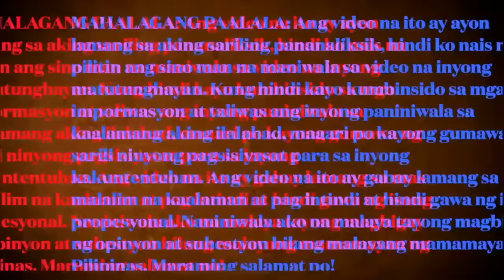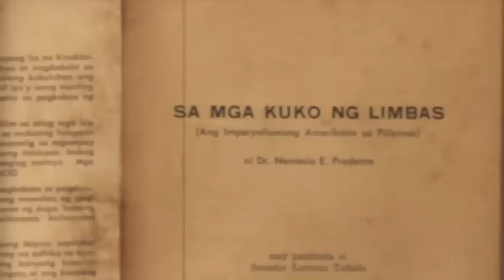AMERIKA, SINASAKOP NA PALA ANG PILIPINAS!! KAYA PALA TINUTULUNGAN NILA TAYO LABAN SA CHINA!